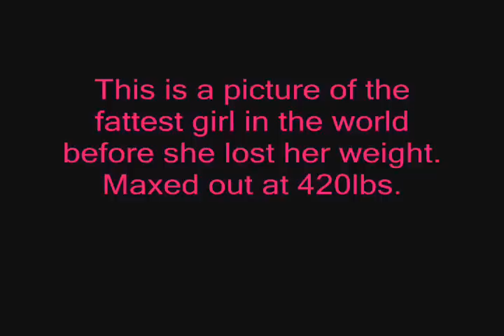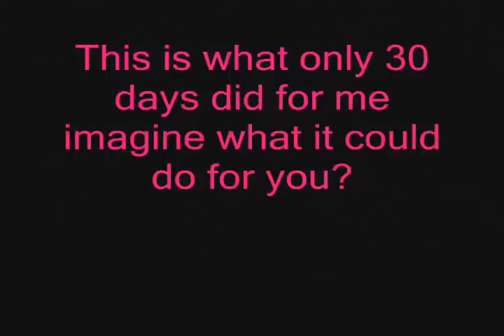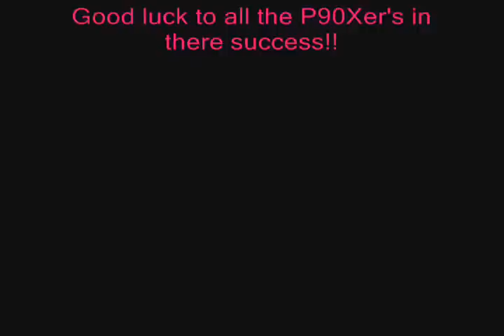P90X WEEK 5 (BEFORE & AFTER PICS)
I hope this helps motivate you to keep being strong and keep pushing yourself to get were you want to be. Everyone keep me updated on your progresses as well because it really helps to know there's someone out there doing the same thing you are and can help support you through the journey. Keep BRINGING IT!!!